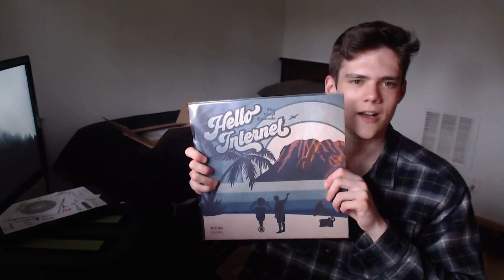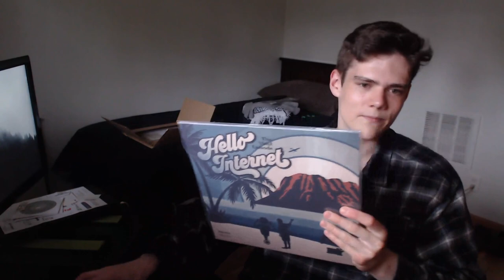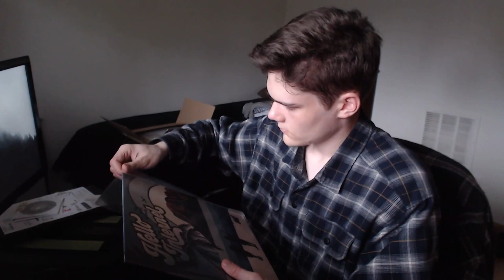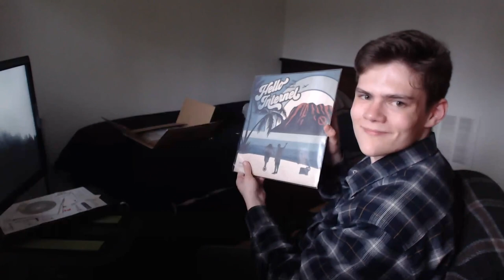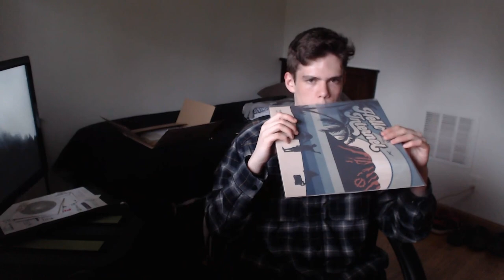Talking about my Hello Internet Mt Doom Vinyl